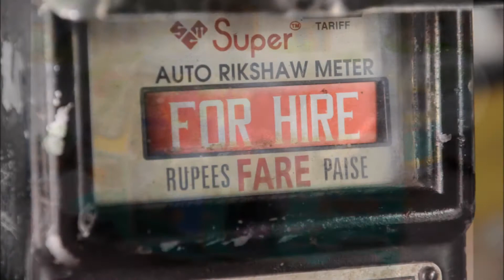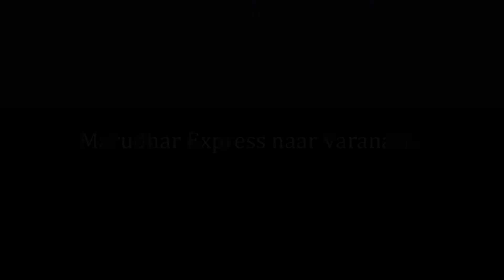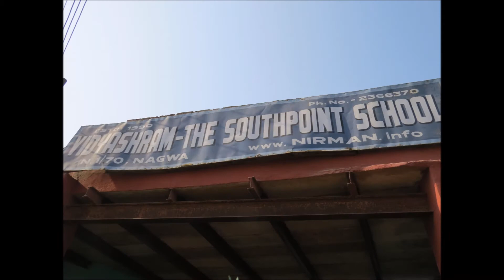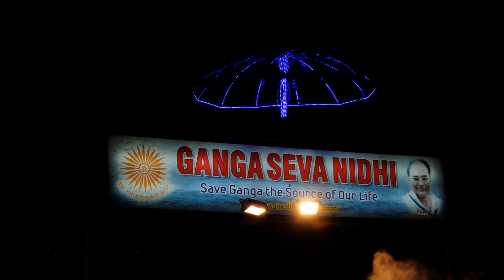Merlet goes India 2016 (5)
Voor de vijfde keer gingen leerlingen van het Merletcollege Cuijk in het kader van 'Merlet goes India' naar India. De reis bracht ze naar Delhi, Jaipur, Varanasi en  Dharamsala.
Het was een geweldige ervaring!